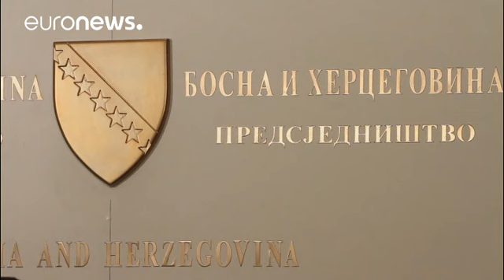Bosnia moves to challenge ruling clearing Serbia of genocide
Bosnia has formally lodged its request at The Hague for a review of a UN court ruling that cleared Serbia of genocide in the 1990s.

The 2007 judgement by the International Court of Justice exonerated it of direct responsibility for killings, rapes and "ethnic-cleansing" in Bosnia during the break-up of Yugoslavia.

"The intention of the revision is to establish the truth about what happened more than 20 years ago and (reveal the) involvement and responsibility Slobodan Milosevic's regime had,"…